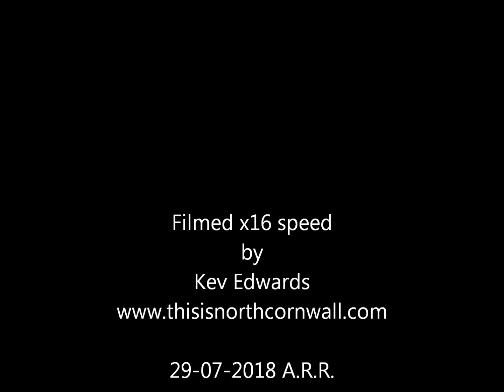North Cornwall sunset